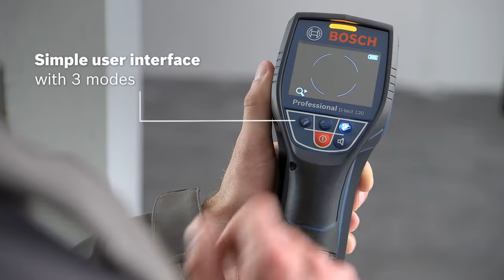Bosch D-tect 120 Professional | Wall Scanner | Stud Finder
Bosch D-tect 120 Professional Detector is an intuitive radar scanner that work across all materials. The Bosch detector is equipped with the advanced spot measurement feature that ensures accurate detection on the narrowest of surfaces. Also, the centre finder feature makes it easy to pinpoint the centre location of an object.

Dual power source technology enables usage with 12 V Li-ion batteries as well as the standard alkaline ones. Bosch D-tech 120 Professional makes it effective across a wide range of operations like locating pipes filled with water and cables to avoid any kind of drilling accidents. Bosch radar scanner is a must-have device for carpentry, plumbing, electrical and HVAC applications.

The tool has a simple user interface that helps adjust across various applications. Moreover, users are also notified with audio and video signals when objects are detected inside the wall.

Watch this video to see Bosch D-tect 120 Professional!

Max. detection depth: 120 mm
Detectable objects: magnetic metals (e.g. iron), non-magnetic metals (e.g. copper), live cables, non-live cables, water-filled plastic pipes, wooden substructures
Detection depth, magnetic metal, max.: 120 mm
Detection depth, non-magnetic metal, max.: 120 mm
Accuracy: ± 10 mm* (*plus use-dependent deviation)
Power supply: 12 V Li-ion or 4 x 1.5 V LR6 (AA)